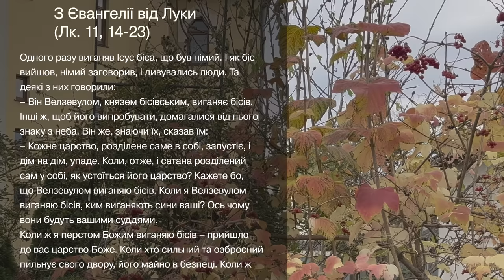Євангеліє від Луки 11, 14 – 23 ▪ Слово Боже на сьогодні / Новий Завіт ▪ о. Віталій Храбатин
на четвер / 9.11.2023 / з Євангелії від Луки 11, 14 – 23

00:00:01 - Владико, і Господи Ісусе Христе, Боже наш, що учням своїм святим, і славним, і чистим апостолам сказав: Пророки і праведники многі жадали бачити те, що ви бачите й не бачили і чути те, що чуєте ви, і не чули. Благословенні очі ваші, які бачать і вуха ваші, які чують. Нас удостой, святу Євангелію Твою чути і діяти у згоді із нею, молитвами Твоїх святих. Амінь.

00:00:30 - Одного разу виганяв Ісус біса, що був німий. І як біс вийшов, німий заговорив, і дивувались люди. Та деякі з них говорили:
– Він Велзевулом, князем бісівським, виганяє бісів.
Інші ж, щоб його випробувати, домагалися від нього знаку з неба. Він же, знаючи їх, сказав їм:
– Кожне царство, розділене саме в собі, запустіє, і дім на дім, упаде. Коли, отже, і сатана розділений сам у собі, як устоїться його царство? Кажете бо, що Велзевулом виганяю бісів. Коли я Велзевулом виганяю бісів, ким виганяють сини ваші? Ось чому вони будуть вашими суддями.
Коли ж я перстом Божим виганяю бісів – прийшло до вас царство Боже. Коли хто сильний та озброєний пильнує свого двору, його майно в безпеці. Коли ж надійде хто сильніший від його подолає, забере у нього всю його зброю, на яку він покладався, і розділить його здобич.
Хто не зо мною, той проти мене; і хто зо мною не збирає, той розсипає.

00:01:42 - пояснення уривку [Євангеліє від Луки 11, 14 – 23

Поширюйте відео!

Україна молиться!